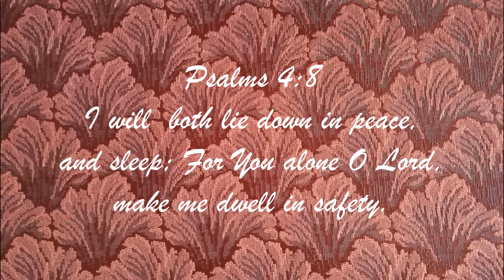2 Kings: From Compromise To Captivity Part 2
Pastor John Sears presents his message “2 Kings: From Compromise To Captivity Part 2”, available to view Sunday March 21st , 2021. Visit our web site on your computer, laptop, tablet, or smartphone